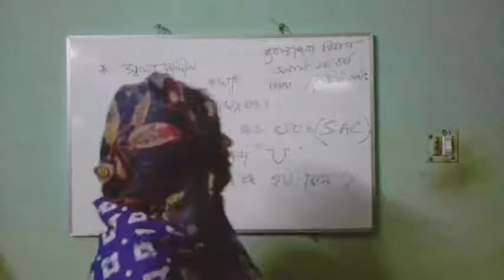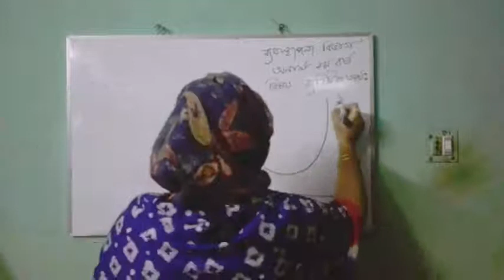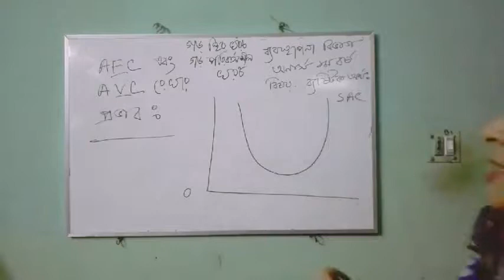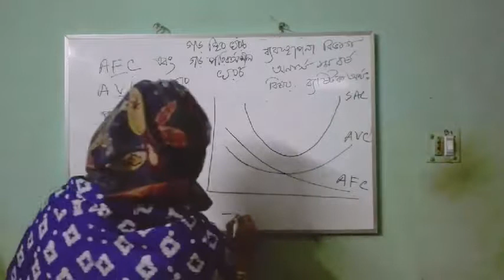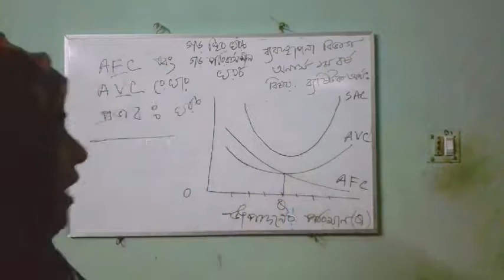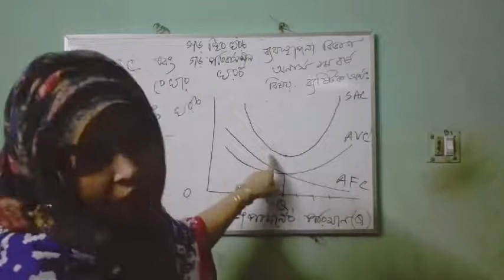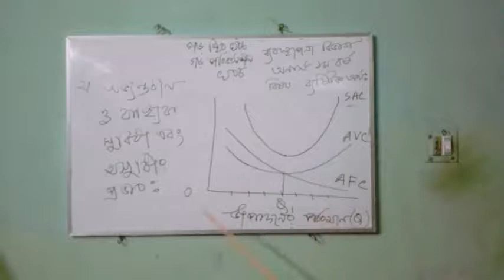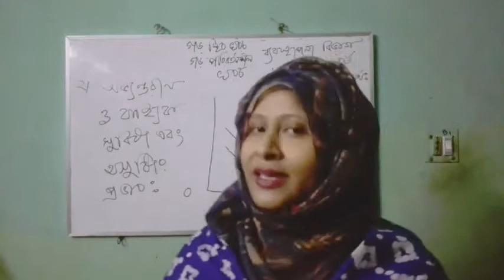ব্যষ্টিক অর্থনীতি,(মার্কেটিং ও অর্থনীতি)বিভাগ অনার্স ২য় বর্ষ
প্রভাষকঃ জান্নাতুল নাঈমা